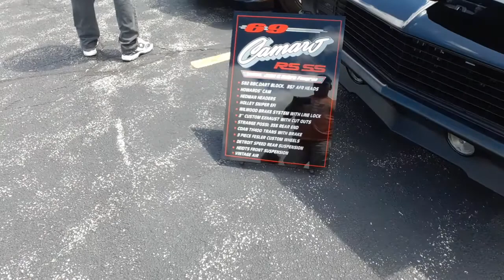1969 Chevy Camaro Pro Touring.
582 Big bad cubic inch rat!